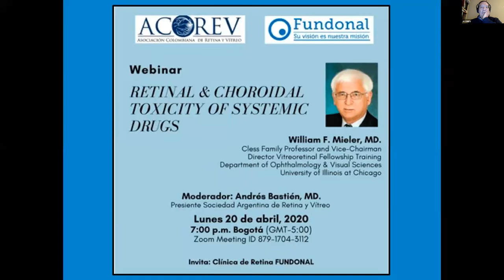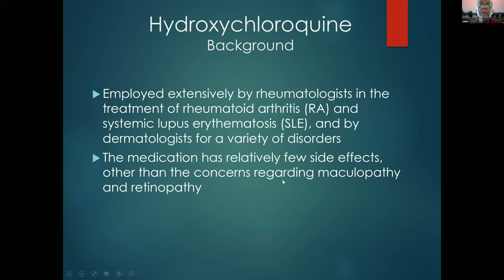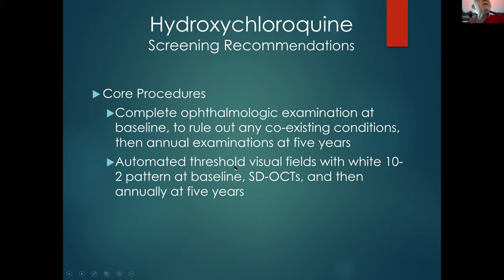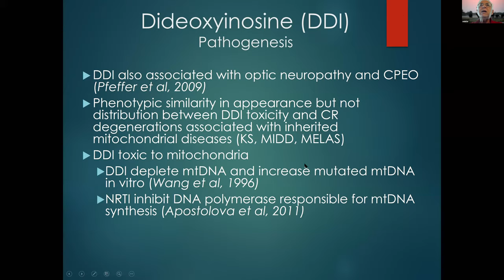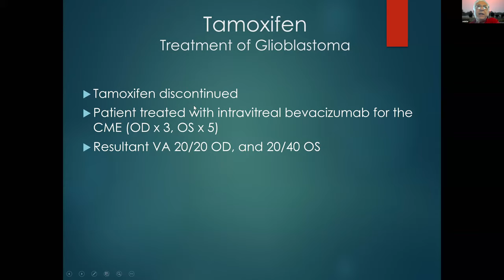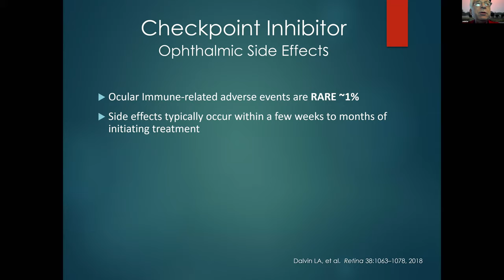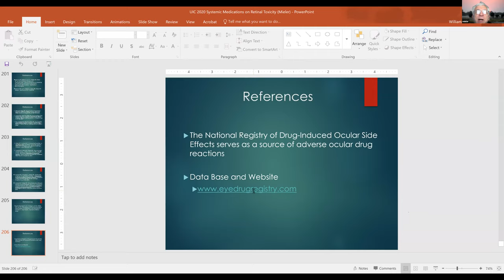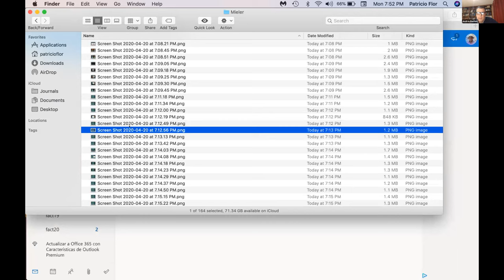Webinar Retinal & Choroidal Toxicity of Systemic Drugs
Video realizado por Acorev y Fundonal